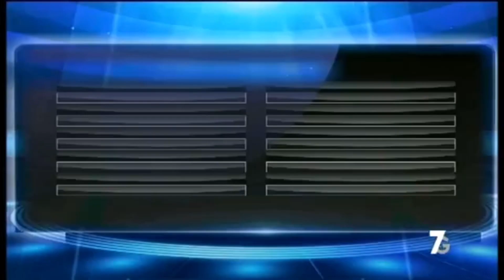Juventus-Napoli 2-1 con Valerio Pavesi che URLA al gol di DYBALA!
La Juventus vince lo spareggio qualificazione Champions e Dybala torna al Gol.